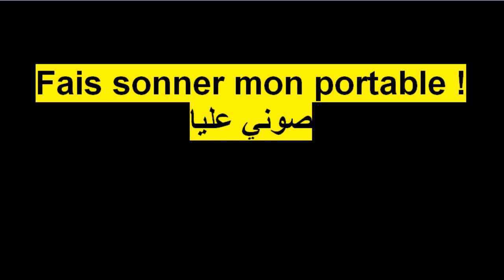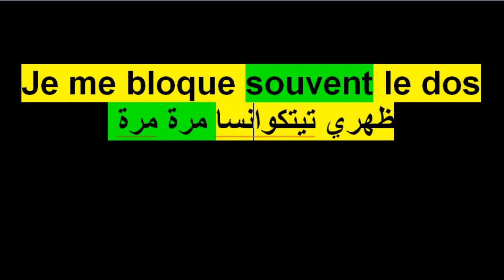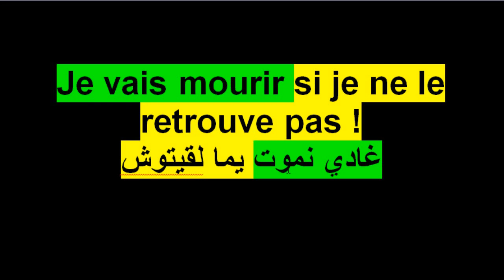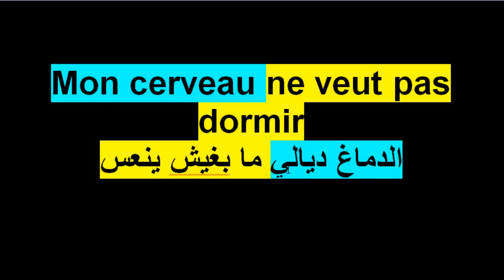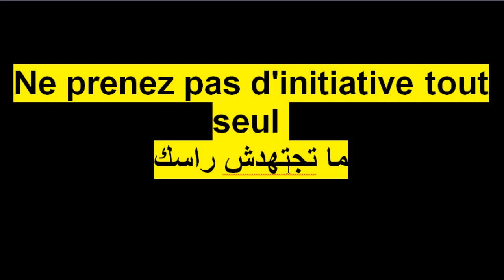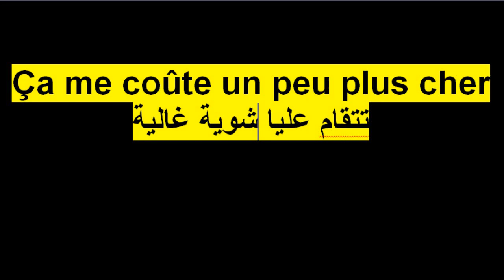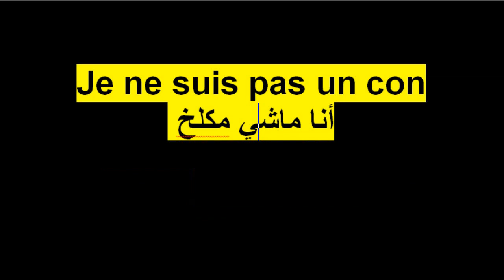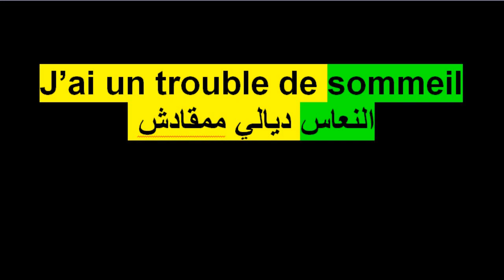300 عبارة فرنسية صالحة لجميع المستويات باش تهضر بطلاقة ودير بلاصتك فالمجتمع - Apprendre le français